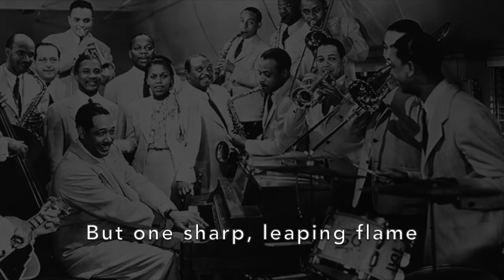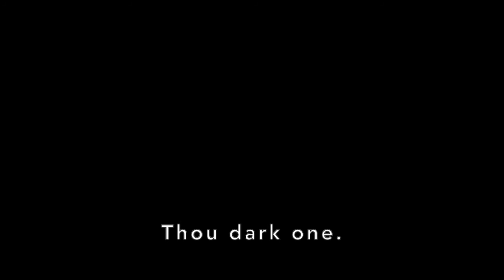Florence B. Price: "Song to a Dark Virgin;" Ibidunni Ojikutu, soprano; and Jane Harty, piano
Florence Price (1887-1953) is recognized as the first African-American woman to enjoy success as a symphonic composer, and her art songs show her stunning abilities. Langston Hughes' is the poet. His passionate text can be understood in two very different ways--as an erotic love poem, or as a monologue about self-loathing and a desire to hide, even annihilate, one's body. In either sense, it is a beautiful work of art.